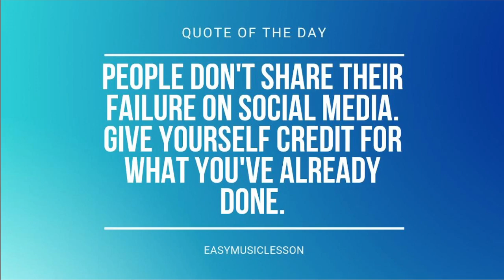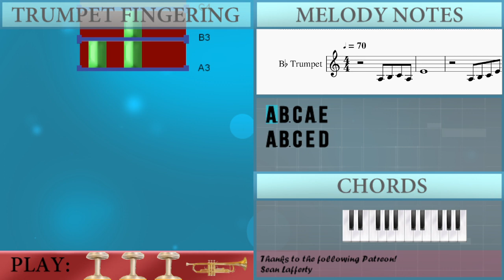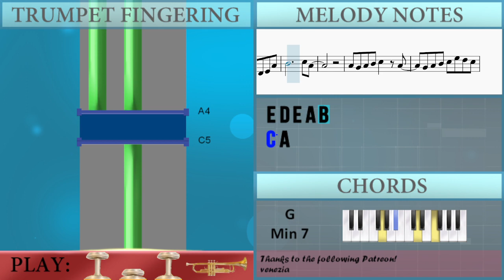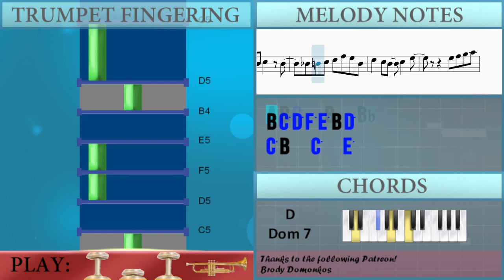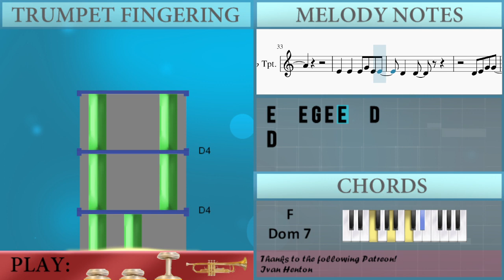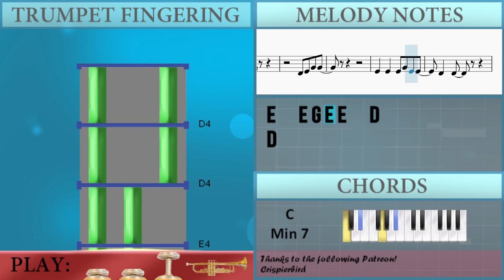SUPER EASY: How to play Hana by Fujii Kaze on Trumpet (Tutorial)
Comment and let us know how the videos have helped you. It keeps us going! :)The easiest way to learn how to play Hana (SUPER EASY) by Fujii Kaze on the trumpet. It's a trumpet tutorial for Hana (SUPER EASY) by Fujii Kaze.

EasyMusicLesson teaches you to play the your favorite instrument, through easy and simple animation so that you too can learn how to play Hana (SUPER EASY) by Fujii Kaze on the trumpet easily. A trumpet tutorial with visual animation graphic.

Chords of Trumpet arrangement:
C Min 7   C Min 7   C Min 7   F Dom 7   F Dom 7   F Dom 7   F Dom 7
A# Maj 7   A# Maj 7   A# Maj 7   A# Maj 7   G Min 7   G Min 7
G Min 7   G Min 7   C Min 7   C Min 7   C Min 7   C Min 7   F Dom 7
F Dom 7   F Dom 7   F Dom 7   A# Maj 7   A# Maj 7   A# Maj 7
A# Maj 7   G Min 7   G Min 7   G Dom 7   G Dom 7   C Min 7
A# Maj 7   A# Maj 7   A Maj 7   A Maj 7   D# Maj 7   D# Maj 7
D# Maj 7   D# Maj 7   A Min 7 b5   A Min 7 b5   A Min 7 b5
A Min 7 b5   D Dom 7   D Dom 7   D Dom 7   D Dom 7   G Min 7
G Min 7   G Min 7   G Min 7   G Dom 7   G Dom 7   G Dom 7   G Dom 7
C Min 7   C Min 7   C Min 7   C Min 7   F Dom 7   F Dom 7   F Dom 7
F Dom 7   A# Maj 7   A# Maj 7   A# Maj 7   A# Maj 7   G Min 7
G Min 7   G Min 7   G Min 7   A Min 7 b5   A Min 7 b5   A Min 7 b5
F Dom 7   A# Maj 7   A# Maj 7   A Maj 7   A Maj 7   D# Maj 7
D# Maj 7   D# Maj 7   D# Maj 7   A Min 7 b5   A Min 7 b5   A Min 7 b5
G Min 7   G Min 7   G Min 7   C Min 7   C Min 7   C Min 7   C Min 7
F Dom 7   F Dom 7   F Dom 7   F Dom 7   A# Maj 7   A# Maj 7
A# Maj 7   A# Maj 7   G Min 7   G Min 7   G Dom 7

Melody notes of Trumpet:
A3 B3 C4 A3 E4
A3 B3 C4 E4 D4
C4 B3   C4   D4
C4 D4   G4   E4
E4 F4 G4 A4 G4
F4 E4     D4 E4   F4
F4 D4
E4 D4 E4 A4 B4
C5 A4
A4 G4
A4 B4 C5   A4   G4
A4 B4 C5 E5 D5 C5 B4 G4
G4 E4 G4   E4 B4   A4
B4 C5       A4 G4
A4 B4 C5   B4   A#4
B4 C5 D5 F5 E5 B4 D5
C5 B4   C5   E5
E5 F5 G5 A5 G5
F5 E5     D5 E5   F5
A4 B4 C5 A4 E5
F5 D5
D5 C5 B4 E4 B4
C5 A4
E4
E4   E4 G4 E4 E4   D4
D4
D4 E4 G4 G4
E4
D4
D4 C4